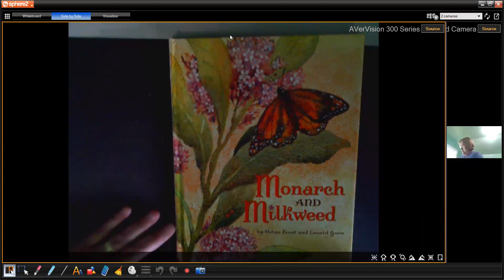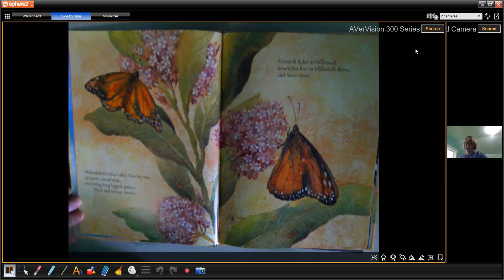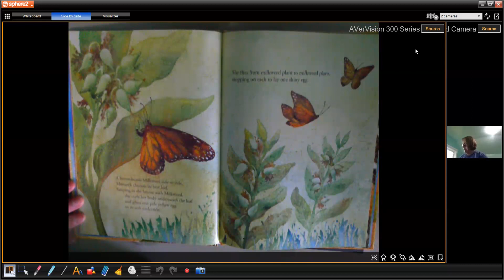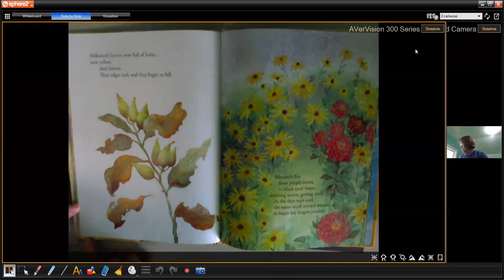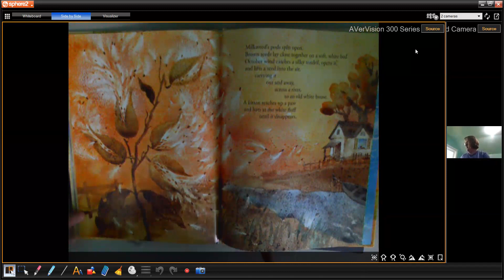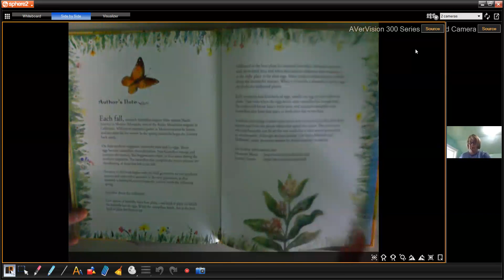Monarch and Milkweed read aloud